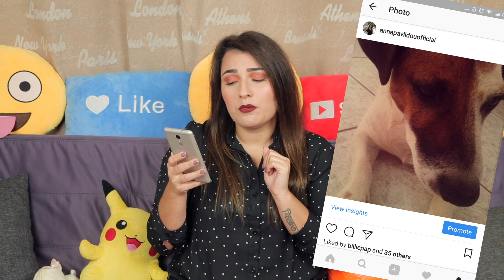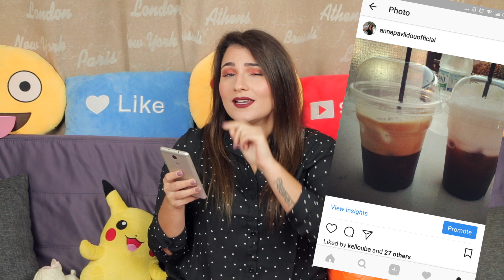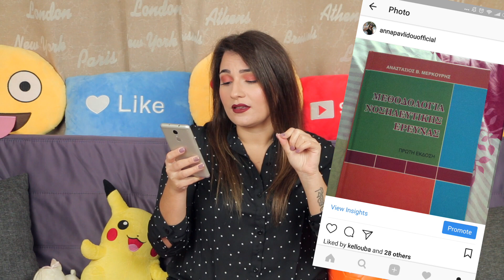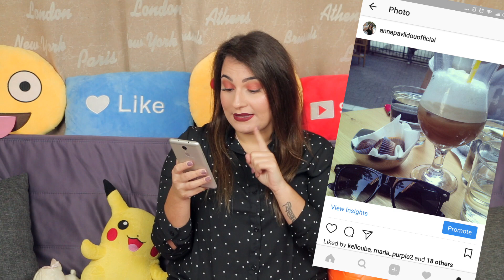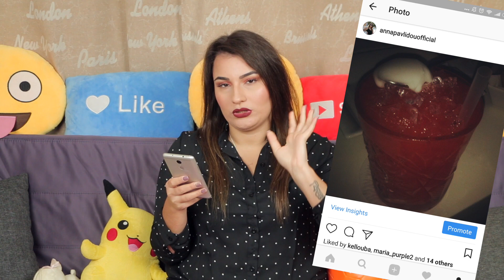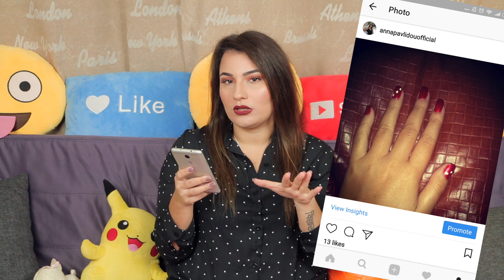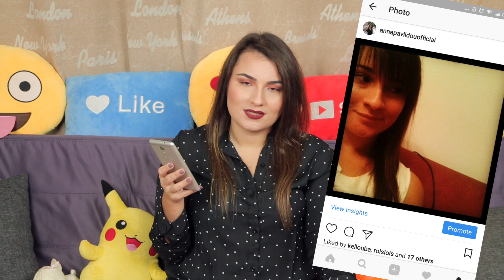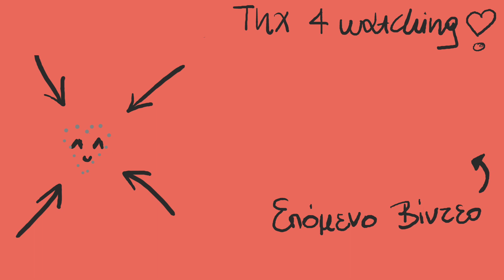ΠΩΣ ΗΜΟΥΝ ΠΑΛΙΑ ΣΤΟ ΙΝΣΤΑΓΚΡΑΜ 😱 !!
Χελλοουυυυυ!! Τις προάλλες καθόμουν και έβλεπα παλιές φωτογραφίες στο Instagram μου και είπα να κάνουμε ένα βίντεο για να τα μοιραστώ και μαζι σας! Γιατι οχι αλλωστε??? Θέλετε να δούμε περισσοτερες φωτογραφίες? Να κάνουμε και part 2?? Πείτε μου στα σχόλια!!

♦ Μπες στην παρεούλα μας:

S N A P C H A T: anna.pvld
T W I T T E R : AnnaPavlidouYT